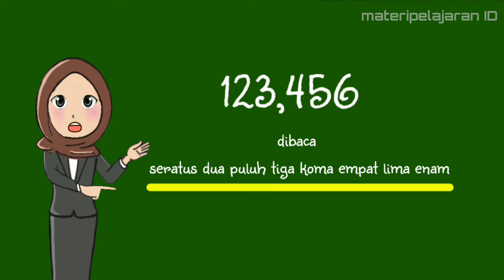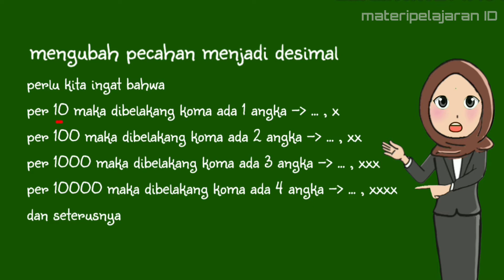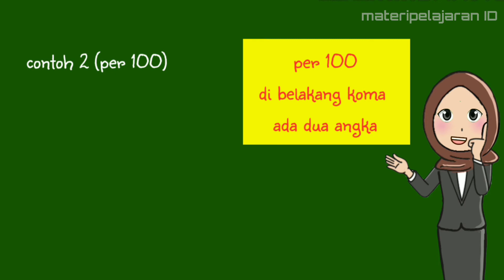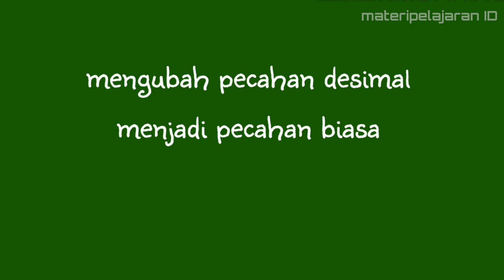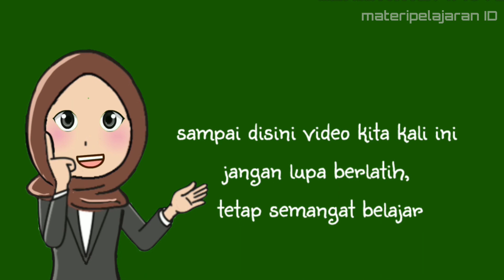Mengubah Desimal ke Pecahan - Pelajaran Matematika Kelas 5 - Bilangan Desimal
Dalam video kali ini akan dibahas mengenai Mengubah Desimal ke Pecahan - Pelajaran Matematika Kelas 5 - Bilangan Desimal.

Bilangan desimal memiliki ciri adanya tanda koma yang memisahkan bilangan asli dengan pecahan desimalnya.

Semoga Bermanfaat.